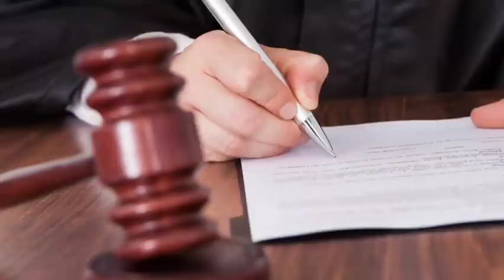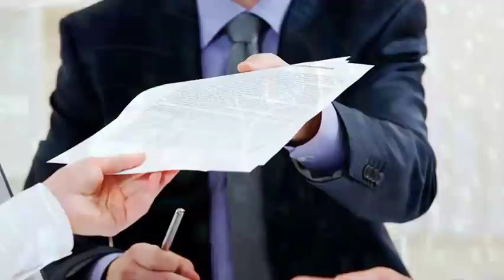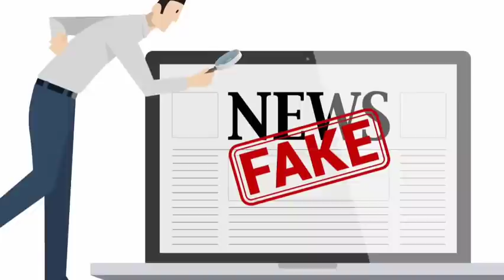5 րոպե առաջ! Առխիվը բացվեց, Բոլոր հայերը Պետք է տեսնեն